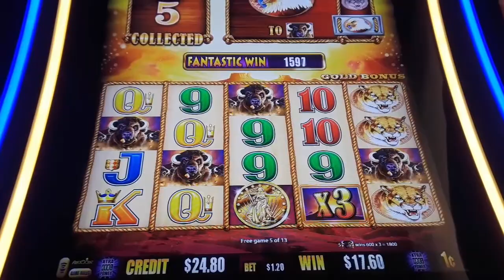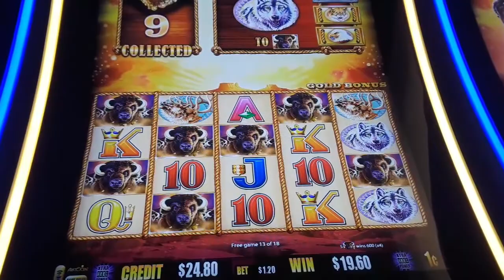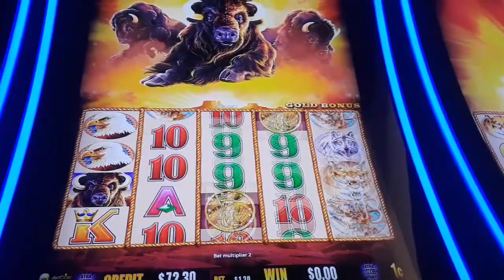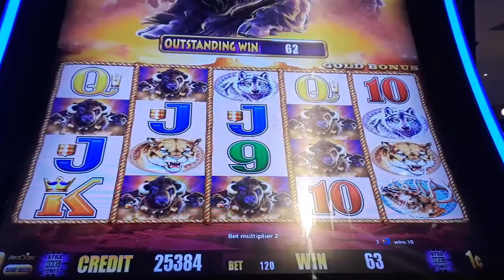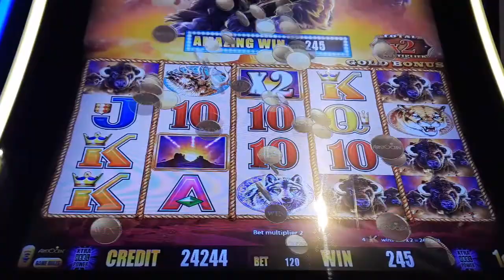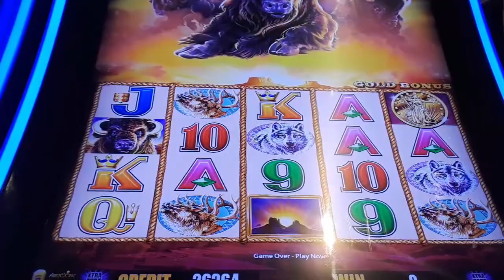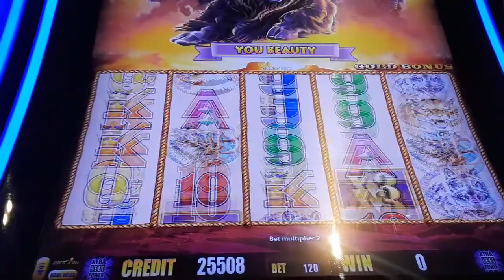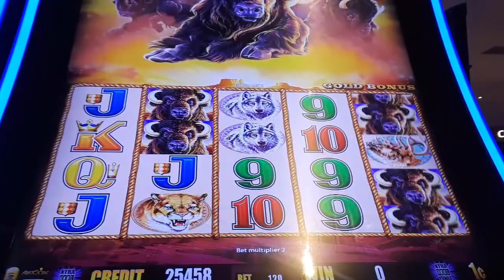Nice Try Again On Buffalo Gold Slot Machine - Ms.Kitty Slot Channel